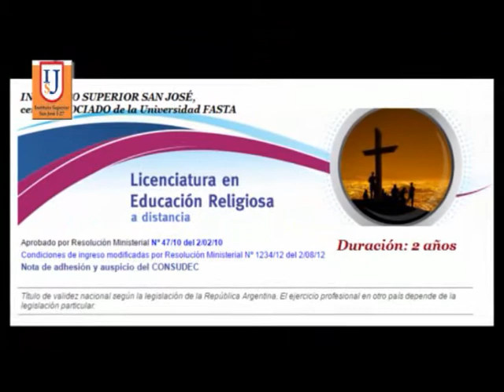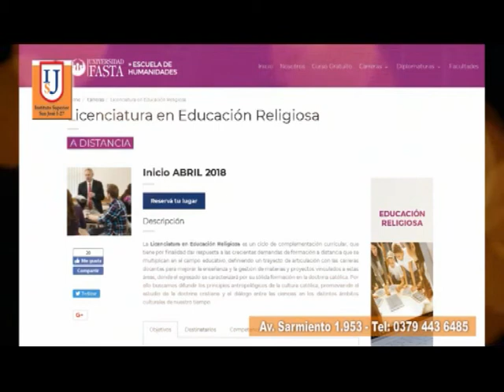Instituto Superior San José I 27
La nota es con el Vice Rector Luis Hernandez . . .